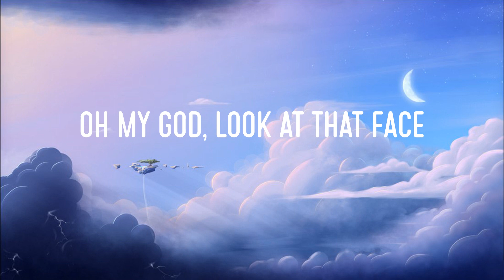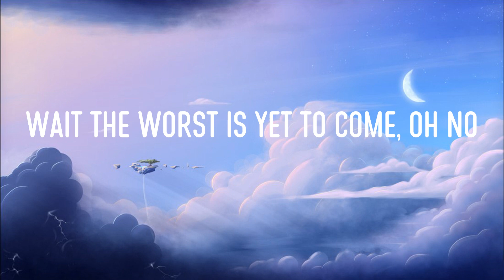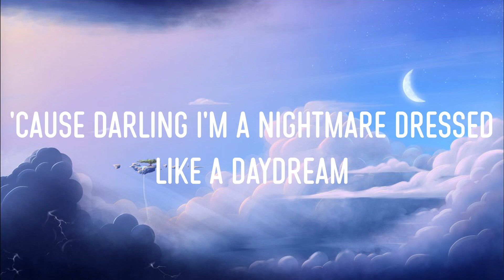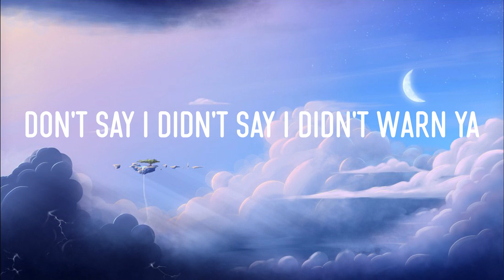Blank Space (Lyrics) - Taylor Swift